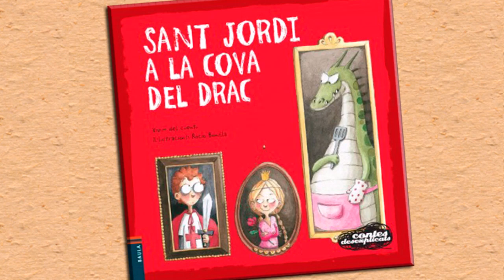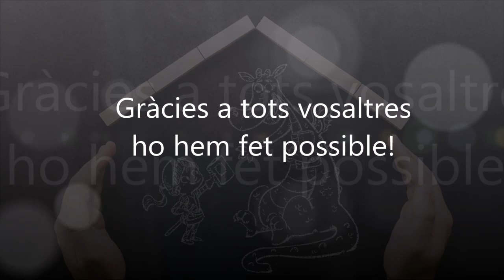Sant Jordi a la Cova del drac